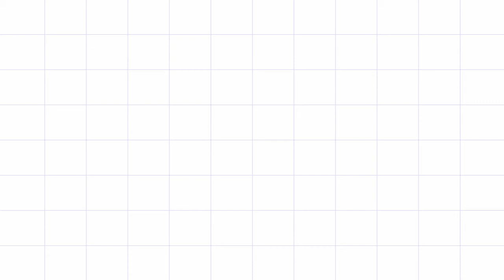Marlboro Lite | Spazz Cardigan - 1 Hour Version [ Use HeadPhones ] MOODS1M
1 Hour Dance & Electronic Happy Music

Artist: Spazz Cardigan
Track: Marlboro Lite
Genre: Dance & Electronic
Mood: Happy

Image by Gigxels .com from Pixabay